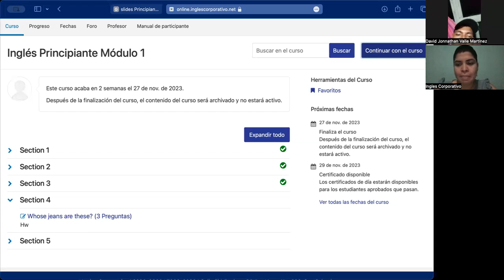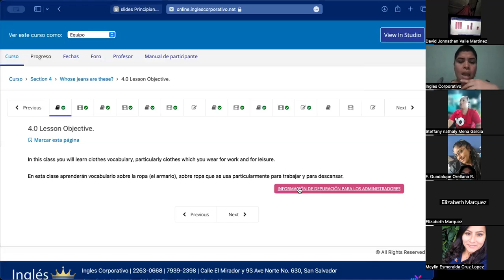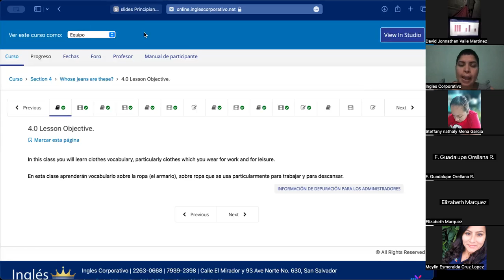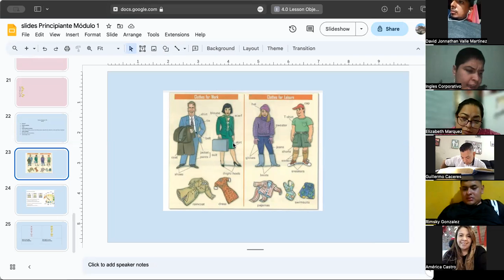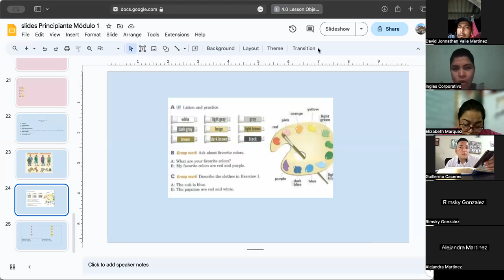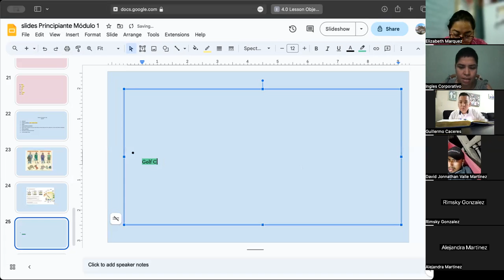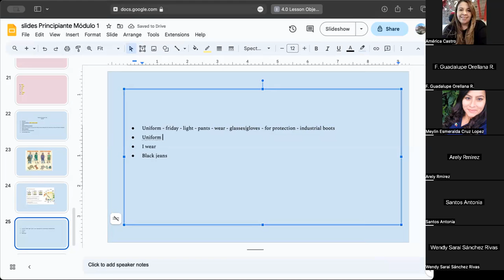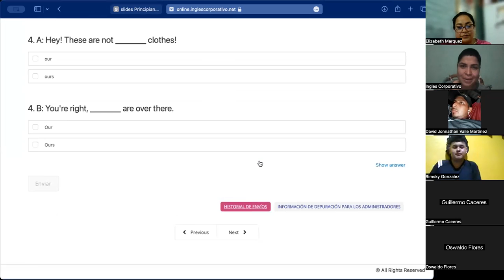SESSION 08-13/11/2023-P1-02-8-9-PM-11-2023 -MIRANDA-CLOTHES VOCABULARY AND COLORS